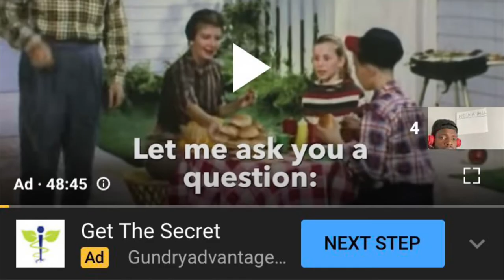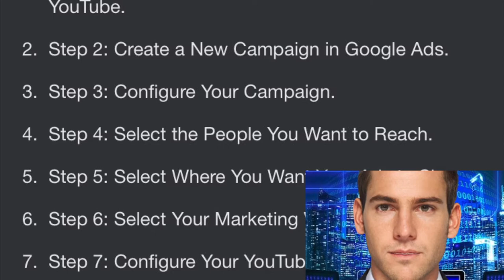A 48 Minute Ad (just why?)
Today we’re gonna be looking at an ad that is 48 minutes long. We’re also reacting to ads worse than this one.

(Chips Ahoy and Liberty Mutual,I hope you don’t sue me)